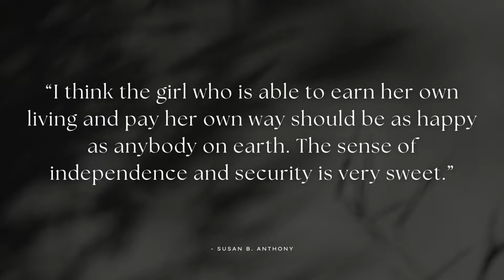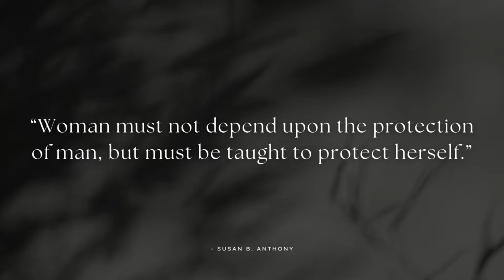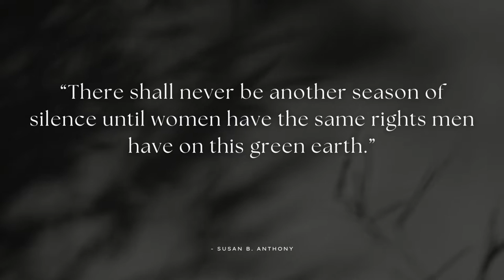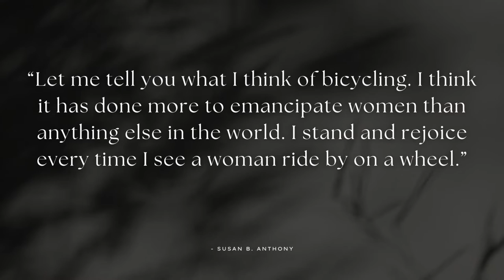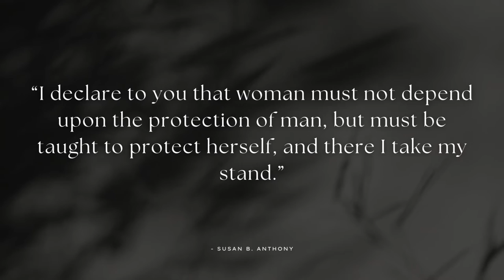Uptempo Motown R&B Music - Susan B. Anthony (International Women's Day R&B Music)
Uptempo Motown R&B Music - Susan B. Anthony (International Women's Day R&B Music) is originally created by Azinity Music. Azinity Music owns the copyright to these original music works.

Uptempo Motown R&B Music - Susan B. Anthony (International Women's Day R&B Music) is composed for For International Women's Day and beyond, let's all fully Embrace Equity. Equity isn't just a nice-to-have, it's a must-have. A focus on gender equity needs to be part of every society's DNA. Consider supporting @InternationalWomensDay-IWD.

Uptempo Motown R&B music originated in the 1960s and was characterized by its infectious beats, soulful vocals, and energetic performances. This music genre gained popularity in the United States and other parts of the world, and it still resonates with people of all ages today.

The uptempo beats of Motown R&B music are its defining characteristic. The driving rhythms, which are usually played on a guitar, bass, and drums, are meant to get people up and dancing. This music is perfect for parties, clubs, and social gatherings, and it has a way of bringing people together.

Motown R&B music is known for its soulful vocals. Singers who perform this music are known for their powerful voices, and they are often backed up by a group of singers. The lyrics of the songs often deal with themes of love, heartbreak, and relationships, and they are meant to resonate with listeners on an emotional level.

In addition to its infectious beats and soulful vocals, Motown R&B music is also known for its energetic performances. Musicians who perform this music are often known for their showmanship and ability to connect with their audience. They move around on stage, interact with the crowd, and create an electrifying atmosphere.

Uptempo Motown R&B music has a timeless quality that continues to appeal to new generations of music fans. Its catchy beats, soulful vocals, and energetic performances make it a genre that will never go out of style. Whether you are young or old, this music has a way of bringing people together and creating a sense of joy and unity.

All our music licenses are Creative Commons Attribution 4.0 International Public Licenses (CC BY 4.0). You are free to copy, redistribute in any medium or format, remix, transform, and build upon our music for personal and commercial use. But you must give credit by following the attribution instructions below, and indicate if changes were made to Uptempo Motown R&B Music - Susan B. Anthony (International Women's Day R&B Music).

Attribution Instructions:
1. Copy and paste the full text and links below in the description of your work
2. Link “The music” to this YouTube music video.

We make music for all events & occasions like Christmas, Easter, Mother’s Day, Father’s Day, weddings, engagements, marriage proposals, birthdays, anniversaries, dance parties, memorials, adoptions, etc. You can use our music to tell your special someone how important he or she means to you. You may celebrate your love with the perfect music for your wedding day. Besides, our music can be used as a birthday or anniversary gift for your loved ones. We will help create unique and special wow moments for someone you love. Besides, our music is perfect for any corporate events like conferences, ceremonies, dinners, trade shows, etc. It is completely free!